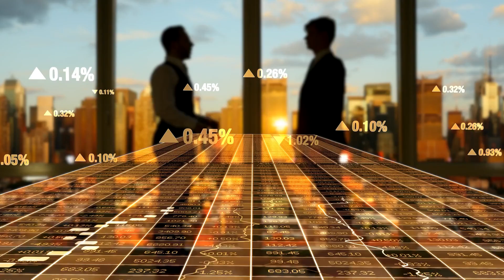PABLO ESCOBAR VS THE MAFIA | WHO MAKES MORE? | The Richest Criminal Organisations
Pablo Escobar or the mafia – find out the richest criminal organisations and how much they make.